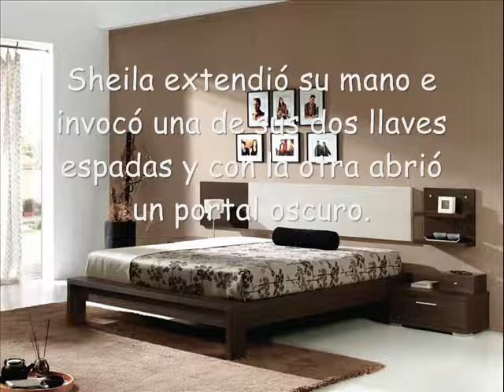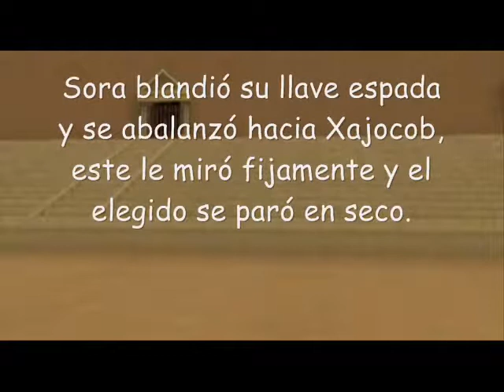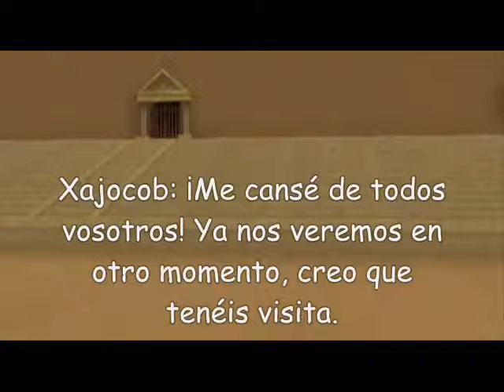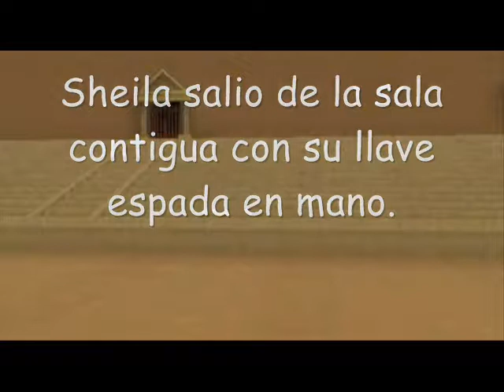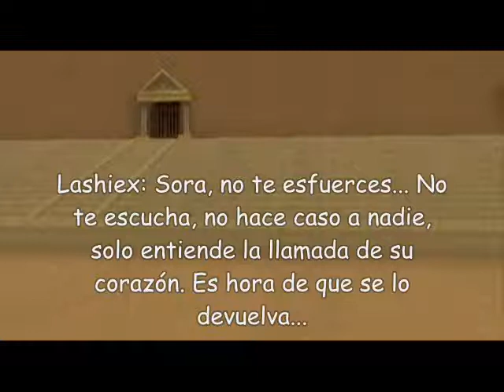The Queen of the Kingdom of Hearts 2 - Cap. 107: Mi corazón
¿Se lo devolverá?